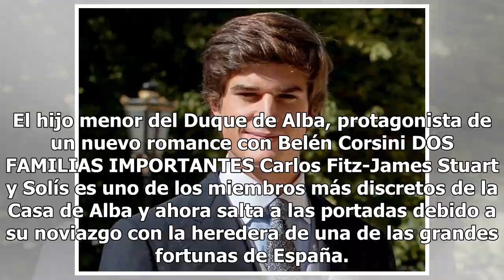El hijo menor del Duque de Alba, protagonista de un nuevo romance con Belén Corsini